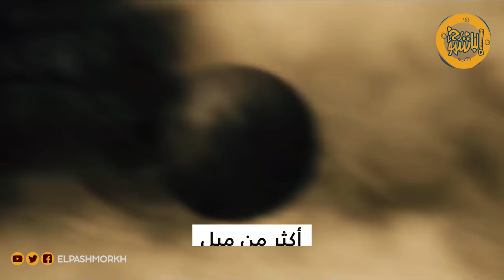فتح القسطنطينية محمد الفاتح وفتح القسطنطينية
معركة فتح القسطنطينية محمد الفاتح وفتح القسطنطينية
معركة فتح القسطنطينية موضوع يثير فضول الكثيرين ممن المسلمين والذي بشر به الرسول الكريم رسول الله النبي صلى  الله عليه وسلم  بشر به
والذي حلم به الكثير من الخلفاء  وكل أمير جاء بعدهم حتي فتحت علي يد الجيش الإسلامي العظيم  في عهد الفاتح  الحديث  بعد وفاة أبيه أبي محمد الفاتح قائد فتح القسطنطينية بجيش فتح إسلامي عظيم
قصة فتح القسطنطينية إسطنبول  وصفت بأن أحداث  الملحمة كانت من أشد المعارك علي الروم في أوربا وتوصف بالذكرى السوادء في التاريخ الإمبراطورية الرومانية
تجدد الأمل في  فتح القسطنطينية في مطلع عهود العثمانيين  في مطلع القرن الثالث يشغل المسلمون  كثيرا وبعد عدت محاولات تمر ذكرى فتح القسطنطينية
رزق الله المسلمين بـ نصرا من اعظم الفتح لمدينة القسطنطينية علي يد  السلطان  محمد الفاتح  وذلك عام 1543
فتح العثمانيين للقسطنطينية كان انتصارا عظيما للدولة  الإسلامية علي  الدولة البيزنطية في وقت الاتحاد العالمي ضد الاسلام و نشأة دولتهم
التعرض لفتح  القسطنطينية أراد السلطان محمد الثاني  أن يحصن البلاد التي فتحها فبذلت قصارى جهدها لفتح القسطنطينية بعد ان عبرت مضيق البوسفور
  بفتح القسطنطينية اهمية عظيمه إلى تحويل المدينة ل  إسطنبول في تركيا حاليا أو الإسلام و المسلمين و  الدين
وبعد أن فتح العثمانيين الحصن وفتح مدينة القسطنطينية   أثناء فتح أسوار القسطنطينية  في مطلع عهود الخلافة في التاريخ العثماني
فكيف وصف دار الإفتاء المصرية فتح القسطنطينية بالاحتلال العثماني في بيان  رئيس الشؤون الدينية ؟
وورد حديث فتح القسطنطينية ابن عثيمين وفتح القسطنطينية آخر الزمان يتم ثانيا

المصادر /
كتاب قصة السلطان محمد الفاتح للدكتور راغب السرجاني